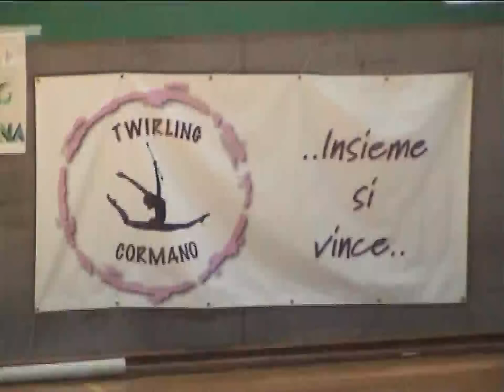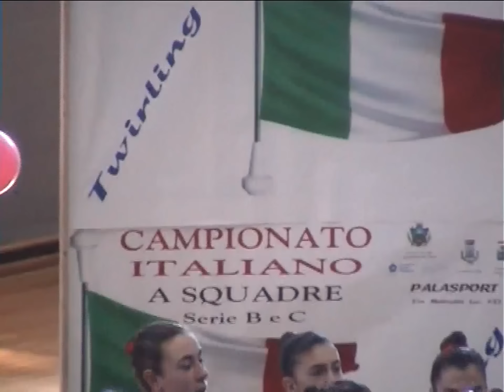Twirling Cormano-Loano_Campionato italiano a squadre 2013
Sfortunate le atlete di Cormano per non aver raggiunto il podio e gli stessi obbiettivi  del campionato regionale solo per degli sfortunati eventi. Nono posto al team junior serie C, quarto posto al team junior serie B e quinto posto al gruppo junior serie C (sono degli ottimi risultati) al campionato italiano, ma forti e consapevoli di lottare a testa alta il prossimo anno. Grazie per le emozioni che riuscite a creare in ogni gara.